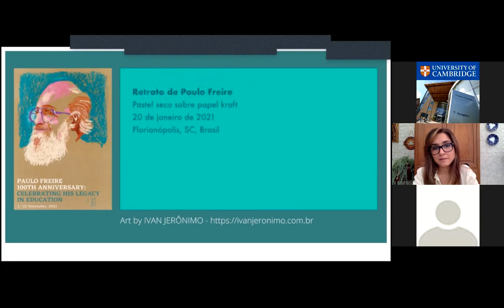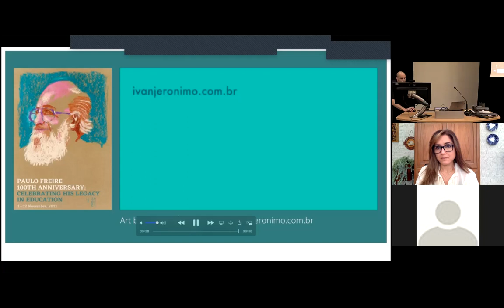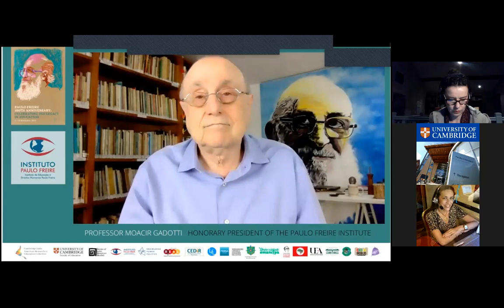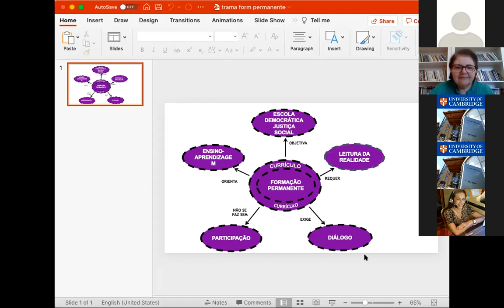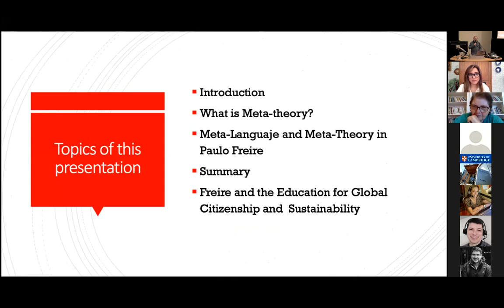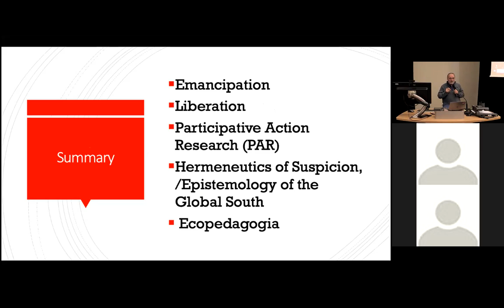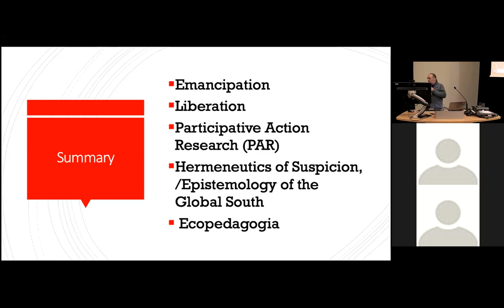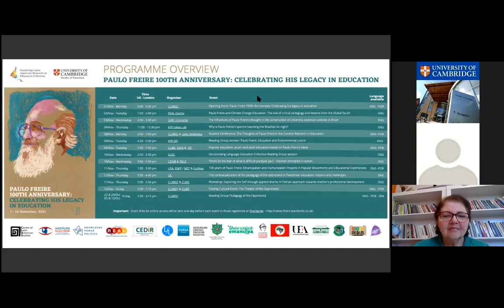Opening Event "Paulo Freire 100th Anniversary: Celebrating his legacy in education" [ORIGINAL SOUND]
Introducing Freire’s Legacy: A conversation with Prof. Ana Saul and Prof. Carlos Alberto Torres | Monday, 1st November, 5 pm UK (2 pm Brazil) | Faculty of Education, University of Cambridge (live and online) - ORIGINAL SOUND ENGLISH & PORTUGUESE

Paulo Freire argued that ‘If education alone does not transform society, without it, neither does society change’ (Freire, 2000). Relevant for the current time, his voice carries messages that reclaim collaboration and genuine dialogue, respect for differences and freedom for all.  To explore the legacy of Freire here in Cambridge, we have the honour of welcoming two profound authorities on Freirean thought: Professor Ana Maria Saul and Professor Carlos Alberto Torres. The seminar will involve critical dialogues about his legacy, immersed in amorosidade, a concept so dear to our honoured educator. To welcome and guide this inspiring conversation with us, we are honoured to have Professor Susan L. Robertson, Head of the Faculty of Education at Cambridge University.

Speakers

Ana Maria Saul holds a Masters and a PhD in Education from the Pontifical Catholic University of São Paulo. She is a professor at PUC/SP, working in the Postgraduate Programs in Education: Curriculum and Education and in the Professional Master's Degree programme: Teacher Professional Development. Professor Saul coordinates the Paulo Freire Cátedra at this institution, where she further develops teaching and research on Freire's thought, focussing in particular on themes such as public policies, curriculum and teacher professional development. Dr Saul is a level 1 CNPq researcher and leader of the research group "The thought of Paulo Freire in Brazilian education". Ana Saul is a member of the Editorial Board of the academic journals: "Scientific Journal e-Curriculum", "Brazilian Journal of Pedagogical Studies", and "Em Aberto - INEP". She also coordinates the Freirean network of researchers and is a member of the National Association for Graduate Studies and Research (Anped) and the Brazilian Curriculum Association (ABdC).

Carlos Alberto Torres is Distinguished Professor of Education, Director of the UCLA Paulo Freire Institute, and former UNESCO-UCLA Chair in Global Learning and Global Citizenship Education. Dr. Torres is a political sociologist of education educated in Argentina, Mexico, the United States and Canada. He is also Founding Director of the Paulo Freire Institute in São Paulo, Brazil; Buenos Aires, Argentina; and UCLA. Past President of the World Council of Comparative Education Societies (WCCES), Past President of the Research Committee of Sociology of Education, International Sociological Association, and Past President of the Comparative and International Society (CIES-US). He is a Fellow of the Royal Society of Canada and Corresponding Member of the Mexican Academy of Sciences. Has published over 60 books and more than 300 peer reviewed research articles, and received two Fulbright grants.

About CLAREC "Paulo Freire 100th Anniversary: Celebrating his legacy in education"

This year marks the centenary of the birth of one of the greatest thinkers in education: Paulo Freire.

Paulo Freire 100th Anniversary: Celebrating his legacy in education. From 1st to 12th November, 2021. Online and free of charge. Go to Eventbrite to register.

Freire’s work has contributed to reflection in the social sciences, and also to the debates involving economics, politics, culture and critical social issues such as gender, race and environmental justice. This includes debates upon the role of education such as how issues such as power, politics, coloniality, justice and social action are related to education as a means of social transformation.

The Cambridge Latin American Research in Education Collective (CLAREC) aims to constitute a space for Latin American perspectives that brings together researchers working on Latin American contexts and all those interested in hearing more about it. It aims to make visible the region’s knowledge production and current debates linked to education research towards the diversification and decolonisation of academia.